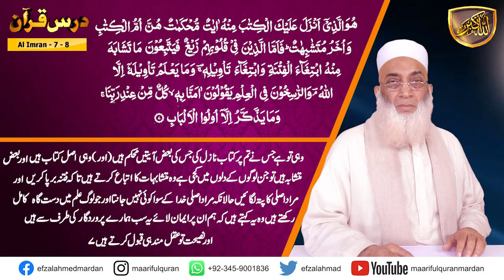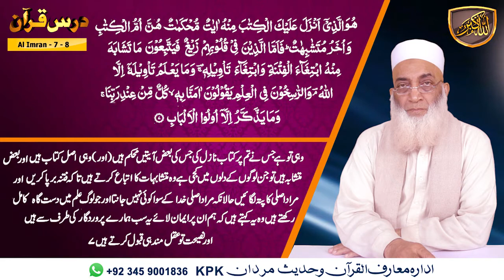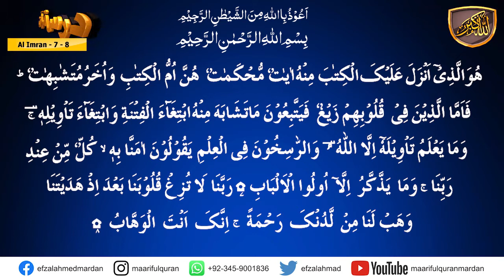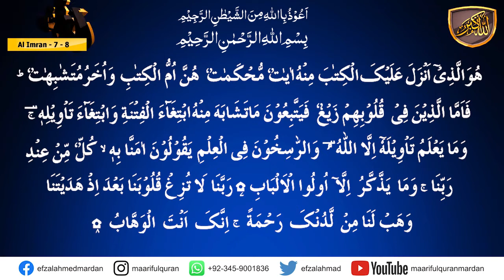Darsulquran Para-03. کیا ہمارے دل ٹیڑھے ہو چکے ہیں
Dars-e-Quran Urdu. Dars No 247  ( Surah Al-E-Imran Ayat 07 - 08  ) درس القرآن سُوۡرَةُ آل عِمرَان